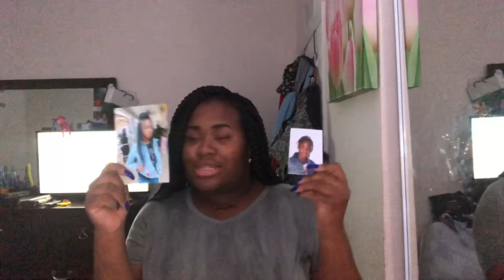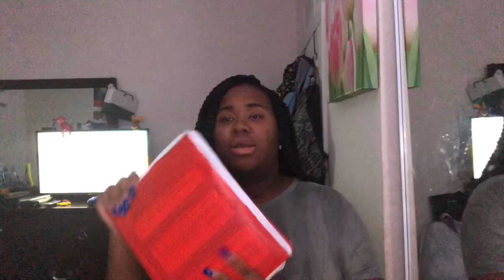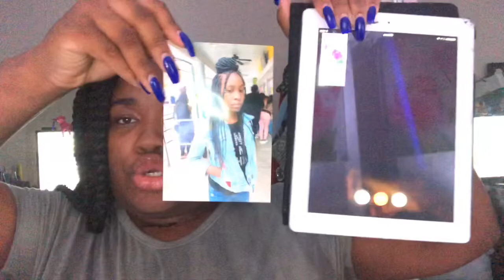what’s in my backpack 2019 (end of junior year)